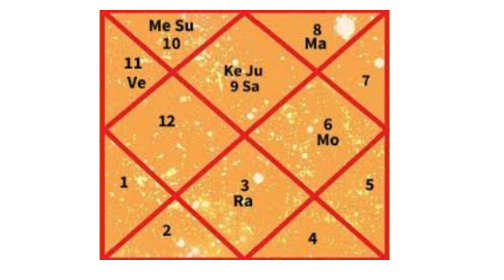जुलाई में सिर्फ तीन ही शुभ मुहूर्त | जुलाई विवाह शुभ मुहूर्त पंचांग के अनुसार। विवाह मुहूर्त wedding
hello friends
welcome to the Ganga muhurat
video mein July vivah muhurt 2023 bataya gaya hai

July 2023 sadhi muhurat
Shaadi muhurt date
Shaadi ka date
Shaadi ka muhurt
Shaadi lagan
 Saathi shubh muhurat
July 2023 shadi date
July 2023Shadi
 26 2023में शादी का मुहूर्त
जुलाई विवाह मुहूर्त
Marriage date time July
July 2023 mein tithi ke anusar Vivah ka Shubh muhurt
Hindu Vivah ke din aur samay
July lagn muhurt
 जुलाई विवाह मुहूर्त
जुलाई लग्न मुहूर्त
Marriage muhurat
November sadhi muhurt
Indian wedding in November
Wedding shubh muhurat in November
Vivah muhurt
जुलाई 2023 में विशिष्ट तिथि के अनुसार विवाह का शुभ मुहूर्त
हिंदी विवाह के दिन और समय
 2023 विवाह मुहूर्त

Vivah Shubh muhurt 2024

Gift me kabhi nhi dene chahiye ye

Unique name for baby girl shots

Mundan muhurat and mundan information video

बच्चों के सर पर चक्र का क्या मतलब होता है

9 Guru war sai vart katha